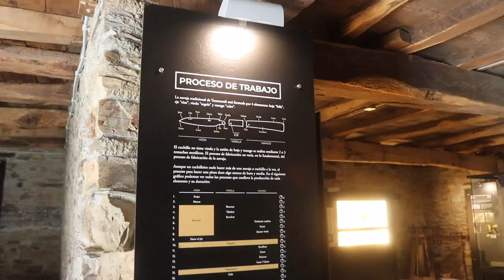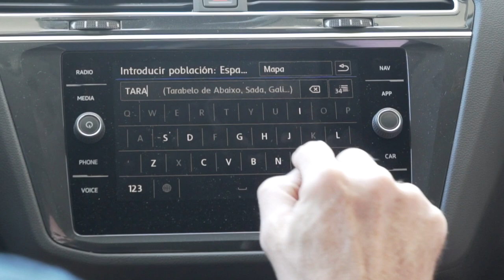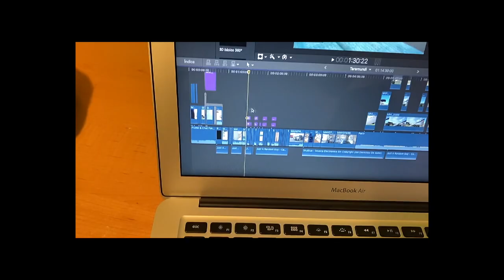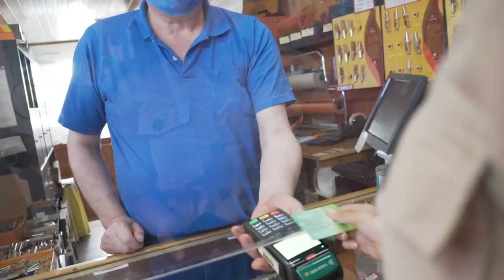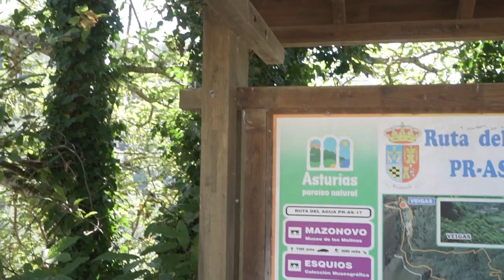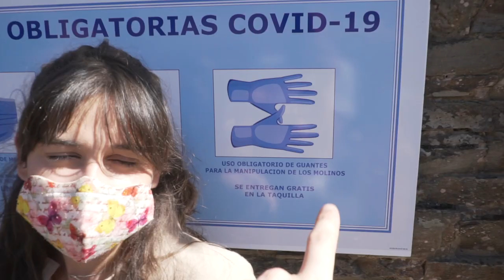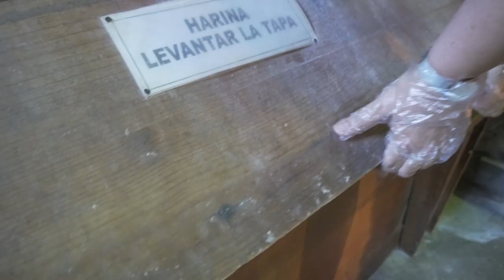Taramundi La NAVAJA🔪mas GRANDE del MUNDO🌎 Ruta del AGUA Asturias | VLOG 1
Muy buenas gentes!
En el video de hoy viajaremos hasta Asturias mas concreto hasta el pueblo de Taramundi, donde visitaremos la Navaja mas grande del MUNDO!! tambien exploraremos el pueblo y veremos el recorrido del agua en el cual probaremos algunos de los molinos de trabajo artesanal!!
ESPERO QUE OS GUSTE ESTA NUEVA AVENTURA POR ASTURIAS!!
(EQUIPOS QUE UTILIZO):
Sony a6500
18-105mm F/4 (para vlogs)
8mm (gran angular paisaje)
Drone DJI
Microfono Rode Stereo Pro
Joby Gorillapod Focus
Mantfrotto
Gimbal webill lab
(POSPRODUCCION): MacBook AIR 13
Edito con: Final Cut Pro (PD: SOLO ESTA PARA MAC)